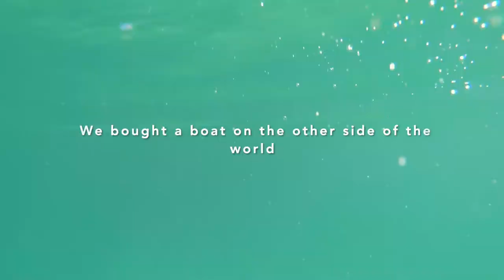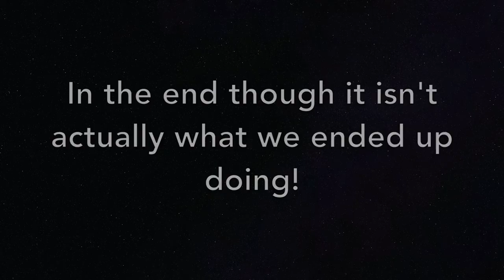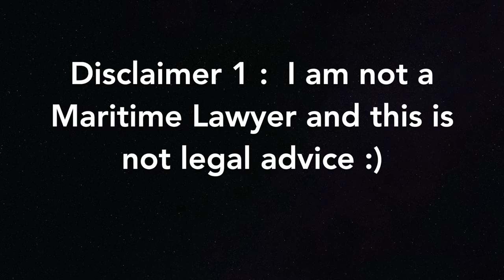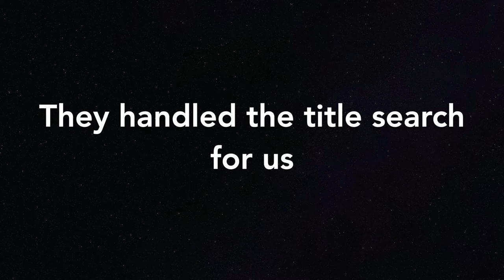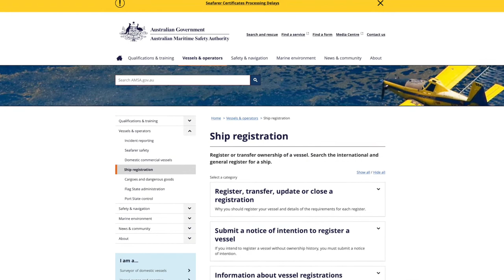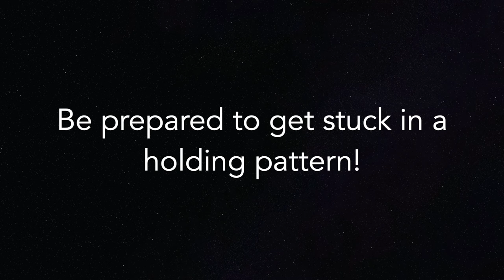How to buy a sailboat in Europe | Slow Travelling #10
I talk about our experience as Aussies buying a boat in Europe.

We are an Australian family who have bought a boat in the Mediterranean and are 'slow travelling'.